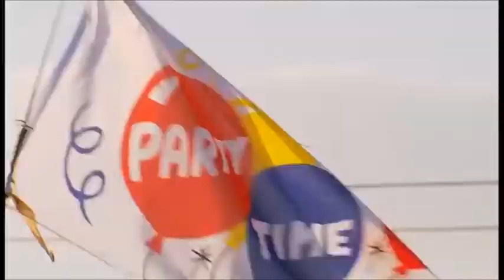Manu Chao - Live 2008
Clandestino - Desaparecido